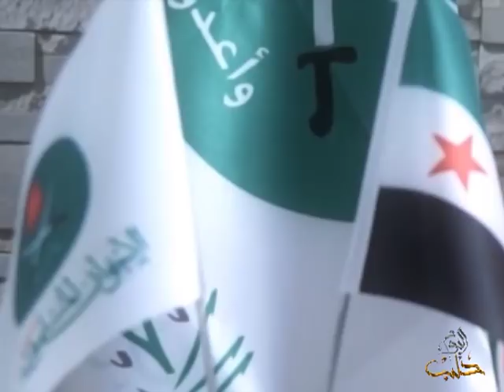إخوان سورية ينتخبون "طبيب عيون" مراقباً عاماً جديداً